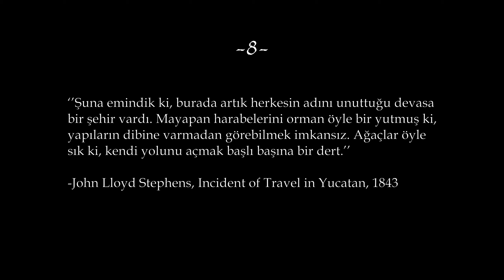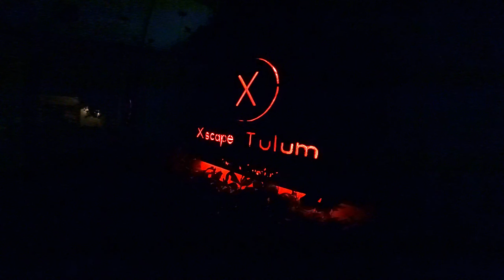Meksika'da Mayaların İzinde Yucatan Gezisi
Meksika sezonunun sekizinci bölümü yayında!

Mayaların maskeler tapınağıyla ünlü, tepelik Puuc kenti Kabah ve güçlü Maya kenti Mayapan...
Acanceh'e kısa bir ziyaret ve ardından karanlık ormanda korkunç Coba-Tulum yolu deneyimlerimiz...

Meksika dünyanın en ünlü turizm destinasyonlarından biri. Neden bu kadar ünlü? Onu farklı kılan ne? Bu seyahatimde Meksika'yı meraklılarıyla paylaştım.

Arkeoloji ve tarih, tapınak ve mimari, dans ve müzik, yemek ve oteller...

İyi seyirler!

Antikseyyah videoları, arkeoloji ve sanat tarihi severler için hazırlanmış seyahat belgeselleridir.